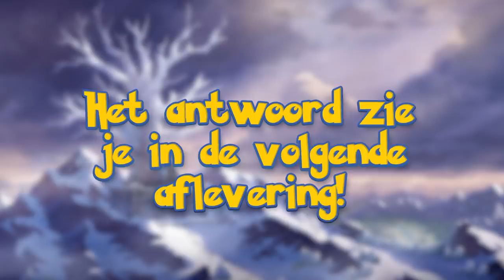REGISTEEL, REGIROCK & REGICE VANGEN ! | Pokemon Sword & Shield - Crown Tundra #6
Hier vang je Registeel, Regirock en Regice in Pokemon Sword & Shield Crown Tundra. Hoe lang heb jij erover gedaan om Registeel, Regirock en Regice te vangen? Bij mij duurt het ruim een uur. Veel plezier bij aflevering 6 van Pokemon Sword & Shield Crown Tundra voor de Nintendo Switch

ADRES FANMAIL:

RICKACHU
Gravin Juliana van Stolberglaan 31
Box C1500
2263AB Leidschendam
Nederland